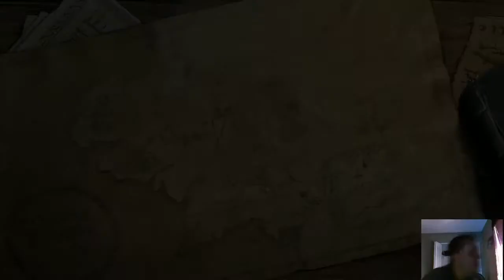Lego Lord of the Rings Live Stream Episode 1 | Playing with Devin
In this series, we visit Middle Earth in Lego form in order to destroy the One Ring and defeat Sauron!